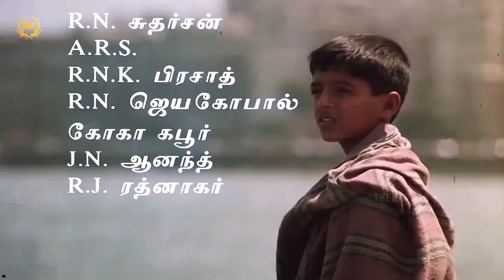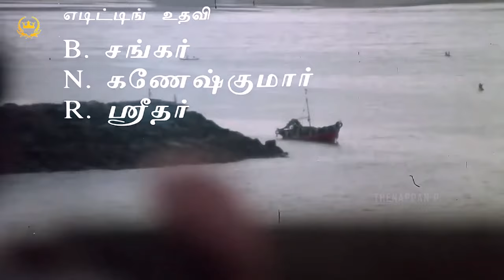Thenpandi Seemaiyile | HD Video Song | 5.1 Audio | Kamal Haasan | Ilaiyaraaja | Pulamai Pithan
Wach Thenpandi Seemaiyile HD Video Song Only On @shreeraajalakshmifilms

Song : Thenpandi Seemaiyile
Movie : Nayagan
Singers : Ilaiyaraaja, Kamal Hassan
Artists : Kamal Haasan
Lyrics : Pulamai Pithan

Nayakan is a 1987 Indian  epic crime drama film written and directed by Mani Ratnam. Produced by Muktha Srinivasan, the film stars Kamal Haasan, Saranya (in her feature debut) and Karthika, with Janagaraj, Vijayan, M. V. Vasudeva Rao, Delhi Ganesh, Nizhalgal Ravi, Nassar and Tara in supporting roles. It revolves around the gradual transformation of Velu Naicker (Haasan) from an ordinary slum dweller to a highly respected don.